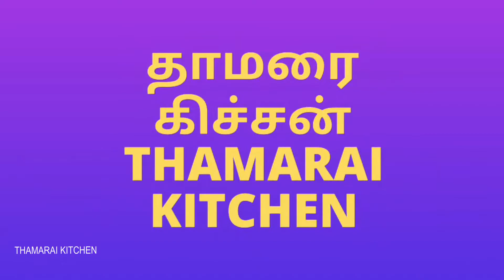KEERAI VADAI/கீரை வடை இப்படி செய்து பாருங்கள் /keerai Vada Recipe Jaffna/ By Thamarai Kitchen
Keerai Vadai ,Methu Vadai Recipe In Tamil.
இந்த கானொளியில் எப்படி ஒரு யாழ்ப்பான முறையில் கீரை வடை கீரைவடை .
செய்வதை காட்டி இருக்கிறேன் .நீங்களும் இதனை பார்த்து செய்து கொள்ளுங்கள் .
அளவுகள் எப்படி என்று கீழே தந்து இருக்கிறேன் ,